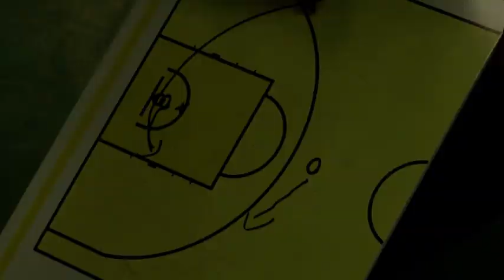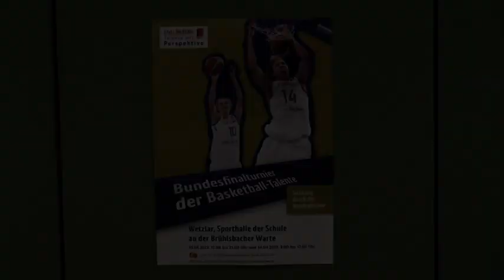DBB-TV beim ersten Finaltag von Talente mit Perspektive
Am ersten von zwei Finaltages des Sichtungsprojekts Talente mit Perspektive zeigten die U13-Perspektivspieler tolle Leistungen. Wer den Sprung in den Kader der ING-DiBa und des DBB schafft, zeigt sich morgen.